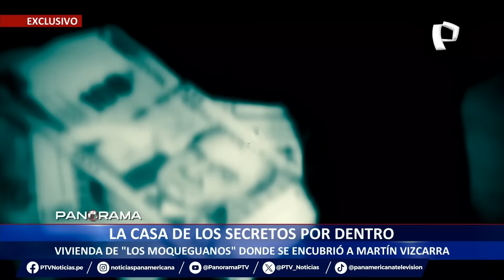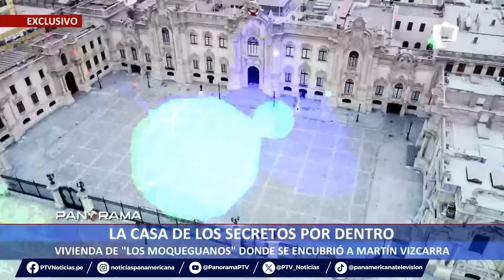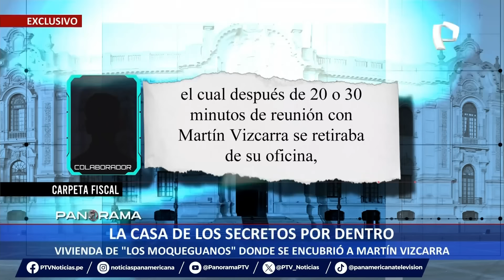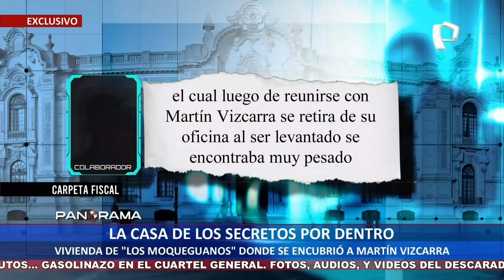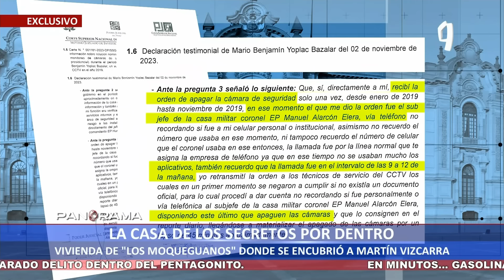La casa de los secretos por dentro: vivienda de los “moqueguanos” donde se encubrió a Vizcarra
En exclusiva, un equipo de Panorama ingresó a la vivienda que ocupaba Hugo Misad, conocido como “El Turco”, hombre de confianza de Martín Vizcarra y quien, según revelaciones hechas por un testigo protegido, habría servido de testaferro al hoy investigado expresidente de la República.

Según refiere el colaborador eficaz, en este inmueble también vivían los denominados “moqueguanos”, el círculo más cercano a Vizcarra Cornejo, quienes se habrían dedicado a encubrir las coimas y los pagos ilícitos en el Ministerio de Transportes y Comunicaciones a favor del exmandatario.

Pero no solo eso. En esta vivienda, estos mismos personajes habrían organizado diversas reuniones sociales con mujeres y tragos, en los que Hugo Misad se ufanaba de administrar grandes sumas de dinero que le pertenecían al “jefe”, en referencia al expresidente Martín Vizcarra.

ENTRE MUJERES Y TRAGOS

Entre amigos moqueguanos y tragos, “El Turco” al parecer era deslenguado. De acuerdo al testimonio del colaborador eficaz, en una de estas reuniones Hugo Misad mostró un vaucher de dinero del banco Continental por sumas de dinero ascendentes a 350 mil soles y 150 mil soles.